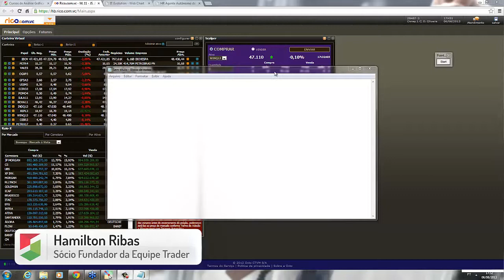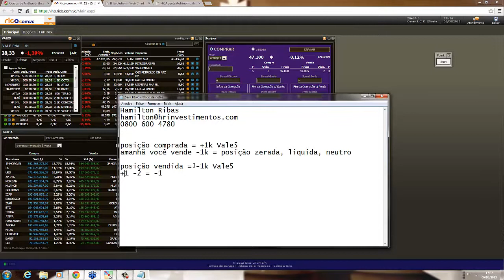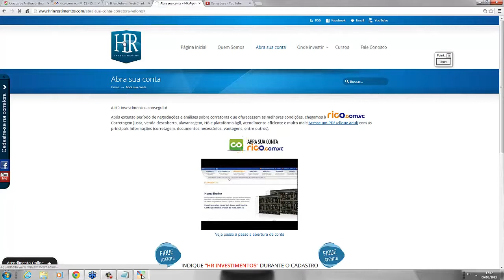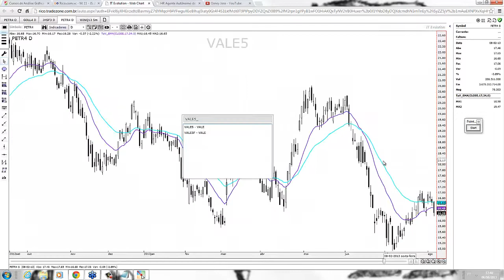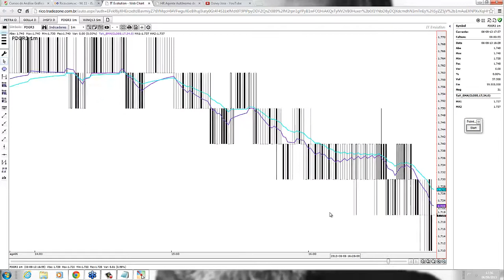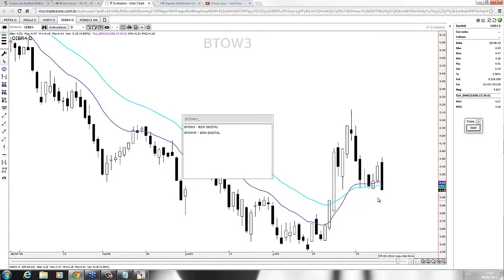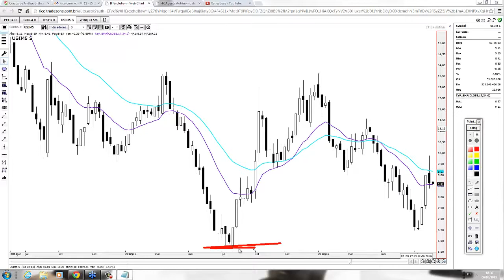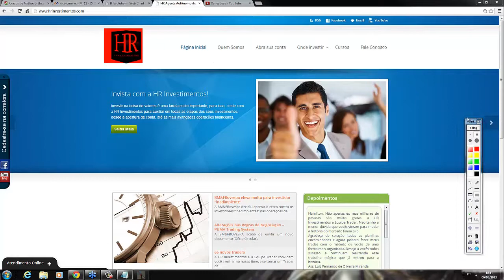Encontro Diário 06-08-13. Mercado financeiro, como lucrar na Bolsa de Valores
PAPÉIS ESTUDADOS HOJE:

IBOV 10:30 - PETR4 13:52 - VALE5 17:06 - OGXP3 19:56 - EMBR3 21:06 - PDGR3 22:52 - BBDC4 24:54 - OIBR3 26:43 - BTOW3 28:13 - ELPL4 29:47 - JHSF3 30:28 - USIM5 33:57 - CSAN3 35:13